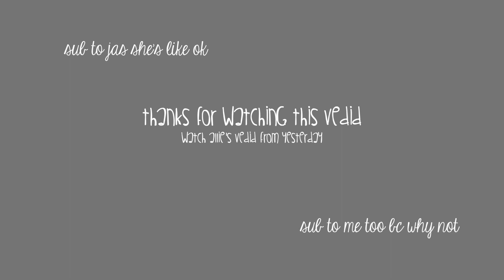fairytale of new york | lucasys + stuffbyJas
hellLOOOOo
(THANKS FOR 300 IM SO HAP TYTYTY)
anyways
hope ya liked it x
i shall see you in tWO DAYS EEEE
HAPPY CHRISTMAS GANG x
(I tried to record it and failed so just used this recording lol soz)